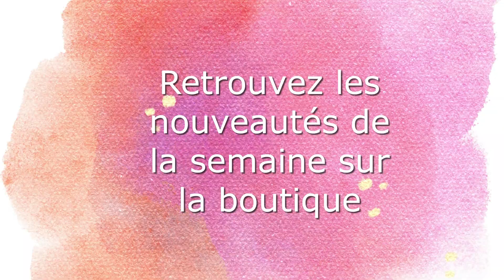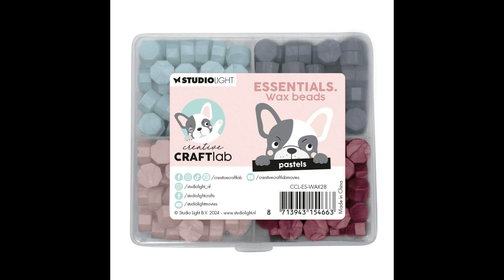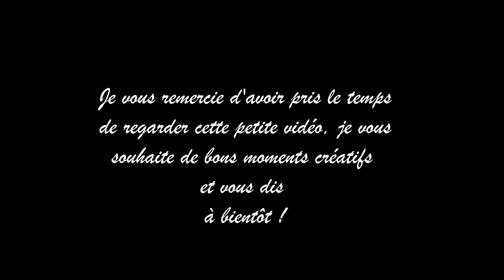[PRESENTATION] Les nouveaux petits trésors pour la boutique (11/10/24)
Ninon

horizon_creatif